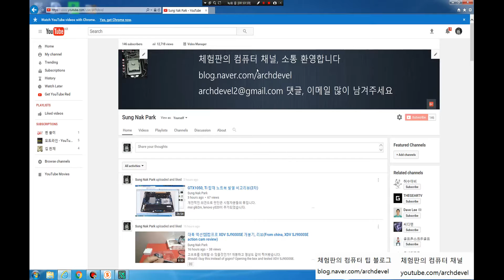게임)망겜이라는 소울워커를 해봤습니다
동영상의 내용은 개인적인 의견입니다.
망겜이라는 소울워커를 해봤습니다. 짧습니다.

체험판의 컴퓨터 채널입니다.